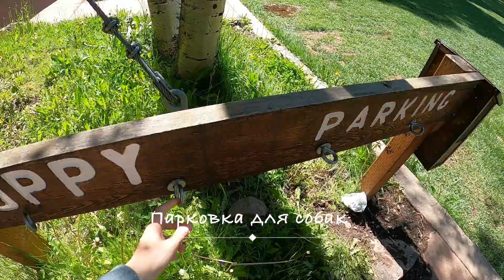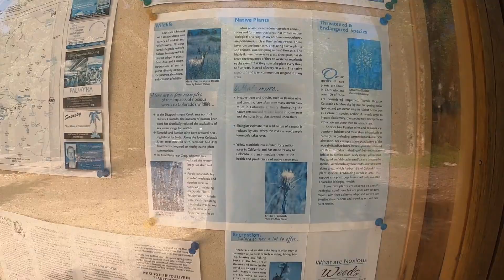Чем можно заняться в городском парке в США? / Штат Колорадо, Теллурайд.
Городской парк в котором есть бассейн, бесплатный теннисный корт и кемпинг? В этом видео мы прогуляемся по местному парку, я покажу чем можно заниматься в парке абсолютно бесплатно, а так же, что включено в единственный кемпинг в нашем городе. И если вы хотите увидеть мои самые любые места в городе, смотрите видео до конца.